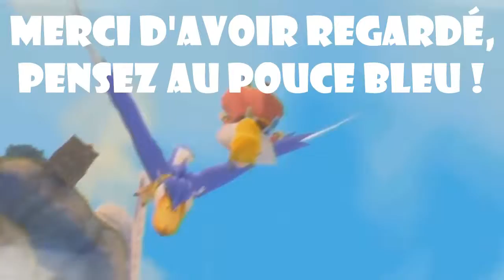Pixelmon : ENFIN DRACAUFEU ! - 16 - Minecraft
Salut ,

Série en compagnie de Démon Slach  sur Pixelmon , le mods Minecraft sur l'univers de Pokémon !

Bon visionnage !